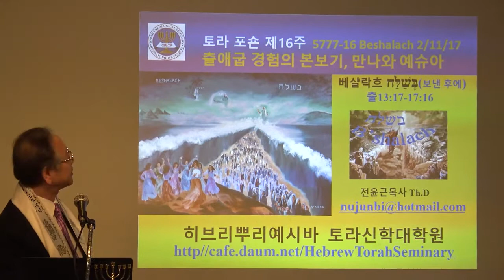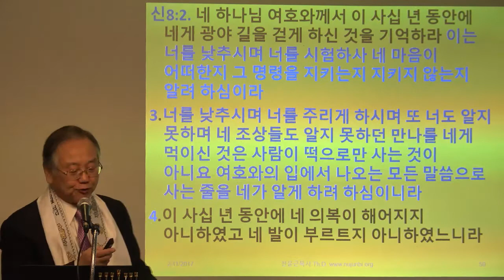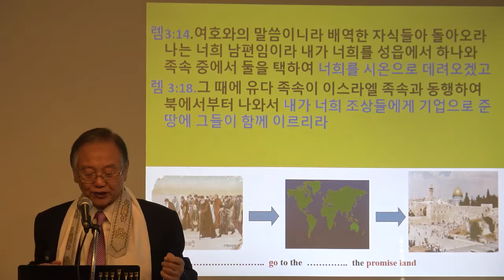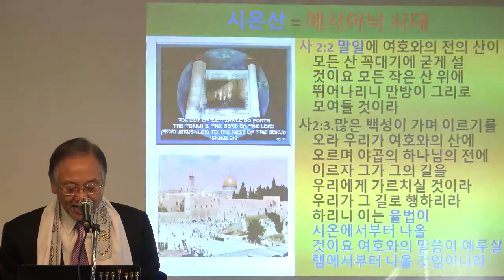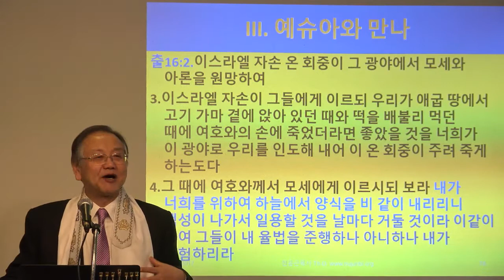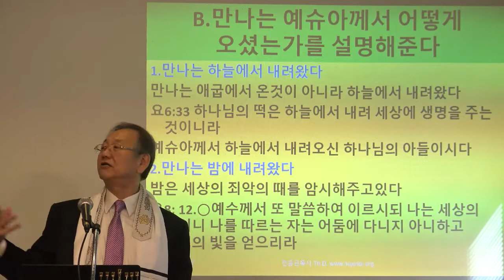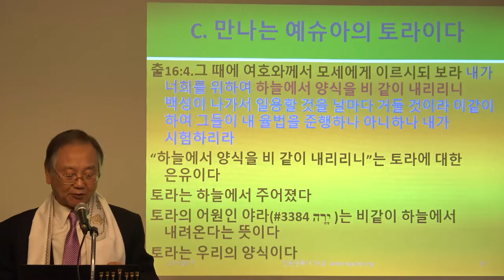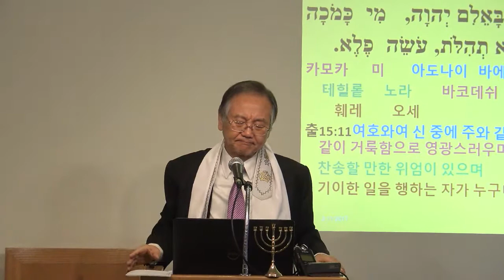5777-16 Beshalach(보낸 후에) 출애굽 경험의 본보기, 만나와 예슈아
Hebraic Roots Yeshiva & Torah Theological Seminary

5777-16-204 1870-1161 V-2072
15 SH’VAT 5777 2/11/17
제16주 베샬락흐(보낸 후에) 출애굽 경험의 본보기, 만나와 예슈아
This week's Torah portion: BeShalach
Bacharach - בשלח : “ When he sent”
Torah : Exodus 13:17-17:16
Haftarah : Judges 4:4-5:31
Gospel : Matthew 5
말씀:전윤근목사

4대 출애굽 경험의 본보기

유월절은 어린양의 피를 통하여 이스라엘 백성들의 구속을 설명해주고있다
그러나 그들은 유월절의 구속에서 끝나는 것이 아니었다
그들이 출애굽한 이유는 믿음의 조상의 기업으로 받은 약속의 땅으로 들어가기 위함이었다
이스라엘 백성들은 40년 광야생활의 여정을 통해 여러가지 다른 영적 경험을 체험하였다

고전10:5.그러나 그들의 다수를 하나님이 기뻐하지 아니하셨으므로 그들이 광야에서 멸망을 받았느니라
6.이러한 일은 우리의 본보기가 되어 우리로 하여금 그들이 악을 즐겨 한 것 같이 즐겨 하는 자가 되지 않게 하려 함이니

 고전10:8.그들 중의 어떤 사람들이 음행하다가 하루에 이만 삼천 명이 죽었나니 우리는 그들과 같이 음행하지 말자
9.그들 가운데 어떤 사람들이 주를 시험하다가 뱀에게 멸망하였나니 우리는 그들과 같이 시험하지 말자
10.그들 가운데 어떤 사람들이 원망하다가 멸망시키는 자에게 멸망하였나니 너희는 그들과 같이 원망하지 말라
11.그들에게 일어난 이런 일은 본보기가 되고 또한 말세를 만난 우리를 깨우치기 위하여 기록되었느니라
12.그런즉 선 줄로 생각하는 자는 넘어질까 조심하라
13.사람이 감당할 시험 밖에는 너희가 당한 것이 없나니 오직 하나님은 미쁘사 너희가 감당하지 못할 시험 당함을 허락하지 아니하시고 시험 당할 즈음에 또한 피할 길을 내사 너희로 능히 감당하게 하시느니라

A.이스라엘은 두려워하여 야하웨께  부르짖었다

출14:10.바로가 가까이 올 때에 이스라엘 자손이 눈을 들어 본즉 애굽 사람들이 자기들 뒤에 이른지라 이스라엘 자손이 심히 두려워하여 여호와께 부르짖고

이스라엘은 바로가 가까이 올 때에 큰 위기를 맞이하였다
그들은 야하웨 하나님의 도우심이 절실하게 필요했기에 두려워하여 야하웨 하나님께 부르짖었다

B.이스라엘은 믿음으로 바다를 걸어갔다

출14:21.○모세가 바다 위로 손을 내밀매 여호와께서 큰 동풍이 밤새도록 바닷물을 물러가게 하시니 물이 갈라져 바다가 마른 땅이 된지라
22.이스라엘 자손이 바다 가운데를 육지로 걸어가고 물은 그들의 좌우에 벽이 되니
출14:29.그러나 이스라엘 자손은 바다 가운데를 육지로 행하였고 물이 좌우에 벽이 되었더라

C.이스라엘은 승리가운데 찬양했다

출15:1.이 때에 모세와 이스라엘 자손이 이 노래로 여호와께 노래하니 일렀으되 내가 여호와를 찬송하리니 그는 높고 영화로우심이요 말과 그 탄 자를 바다에 던지셨음이로다
2.여호와는 나의 힘이요 노래시며 나의 구원이시로다 그는 나의 하나님이시니 내가 그를 찬송할 것이요 내 아버지의 하나님이시니 내가 그를 높이리로다
출15:11.여호와여 신 중에 주와 같은 자가 누구니이까 주와 같이 거룩함으로 영광스러우며 찬송할 만한 위엄이 있으며 기이한 일을 행하는 자가 누구니이까

D.이스라엘은 불신가운데 불평했다

출15:22.○모세가 홍해에서 이스라엘을 인도하매 그들이 나와서 수르 광야로 들어가서 거기서 사흘길을 걸었으나 물을 얻지 못하고
23.마라에 이르렀더니 그 곳 물이 써서 마시지 못하겠으므로 그 이름을 마라라 하였더라
24.백성이 모세에게 원망하여 이르되 우리가 무엇을 마실까 하매
이스라엘이 기적을 체험할 때는 야하웨를 찬양했지만 마라의 쓴물을 마실 때 불평했다

1.인생은 쓴것과 단것, 승리와 시련의 결합이다

인생의 시련 뒤에는 영적 엘림이 다가온다

출15:27.○그들이 엘림에 이르니 거기에 물 샘 열둘과 종려나무 일흔 그루가 있는지라 거기서 그들이 그 물 곁에 장막을 치니라

2.인생은 위대한 실험실이다
우리가 인생의 시련을 겪을 때 마다 우리의 심령에 무엇이 있는가를 계시해준다
마라의 쓴물은 이스라엘 백성들의 심령을 노출시켰다. 믿음으로 행하지 아니하고 보는 것으로 행한것이 나타났다
그들은 지도자와 야하웨 하나님께 불평하고 감사치 아니하였다

3. 이스라엘은 시련을 통해 야하웨 하나님을 배우게 되었다

출15:25.모세가 여호와께 부르짖었더니 여호와께서 그에게 한 나무를 가리키시니 그가 물에 던지니 물이 달게 되었더라 거기서 여호와께서 그들을 위하여 법도와 율례를 정하시고 그들을 시험하실새
야하웨 하나님께서는 나무로 쓴물을 달게 하셨다

여기에 사용된 나무는 십자가를 의미한다

벧전2:24.친히 나무에 달려 그 몸으로 우리 죄를 담당하셨으니 이는 우리로 죄에 대하여 죽고 의에 대하여 살게 하려 하심이라 그가 채찍에 맞음으로 너희는 나음을 얻었나니

출15:26…. 나는 너희를 치료하는 여호와임이라
אֲנִי יְהוָה, רֹפְאֶךָ (로페에카 야하웨 아니)